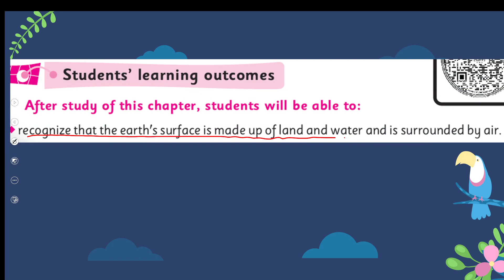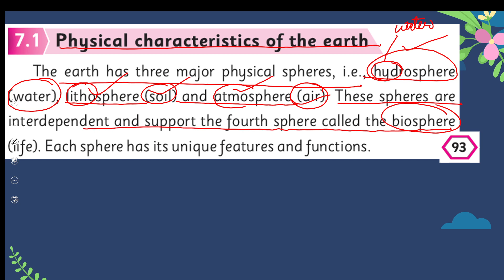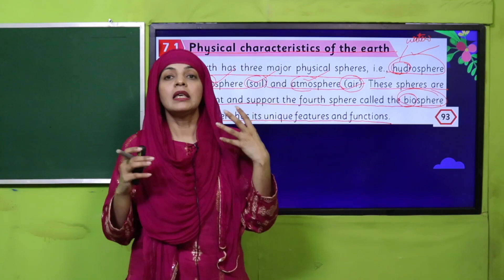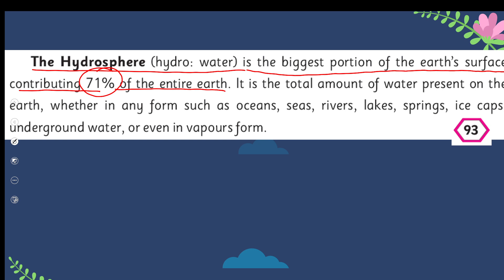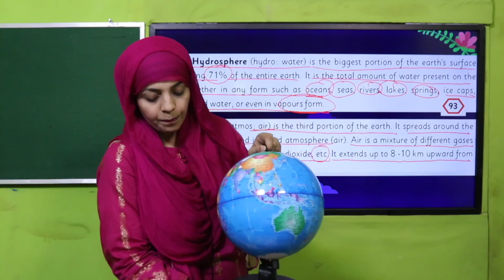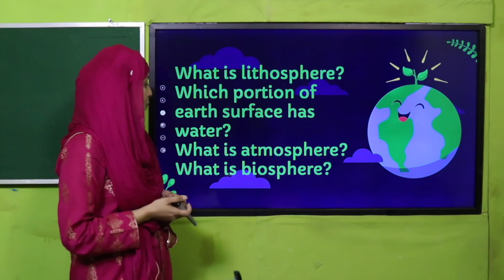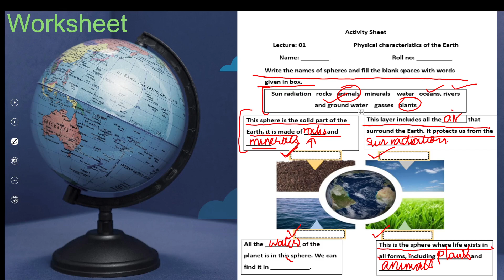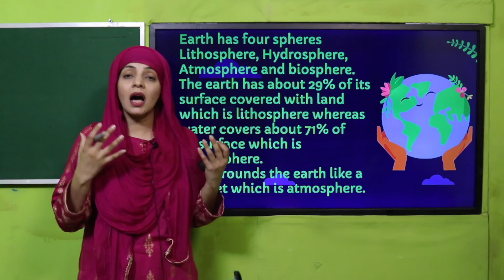Science Grade 4 chapter 7 Lecture 1 || SNC 2020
Earth surface is made up of land, water and surrounded by Earth.

1. PowerPoint Presentation

2. Lesson Plan

3. Worksheet/Activity